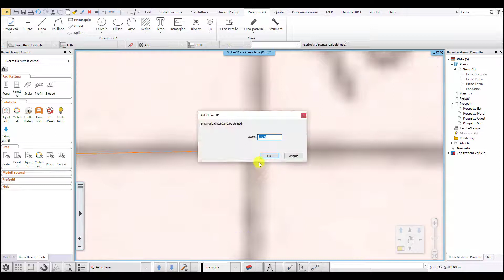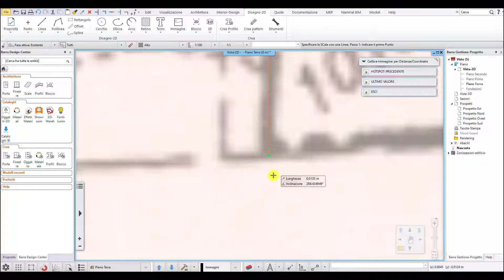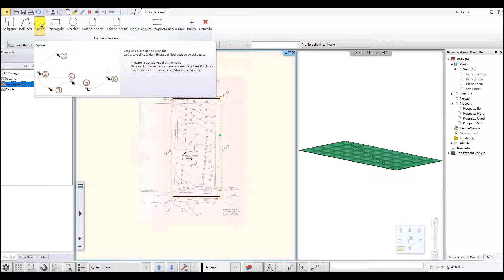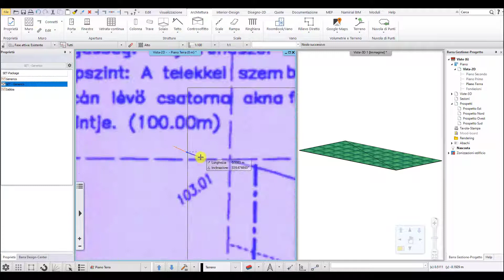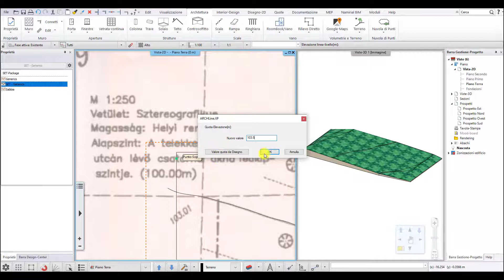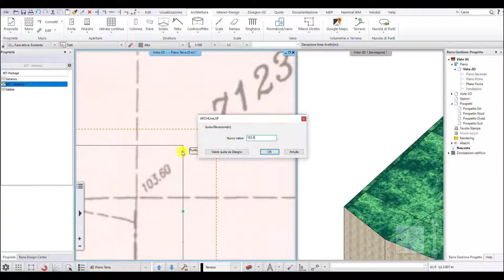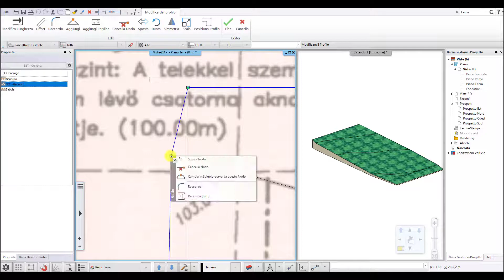CREA TERRENO PER LINEE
In questo video tutorial viene illustrato come creare un terreno partendo da un'immagine importata utilizzata come base.